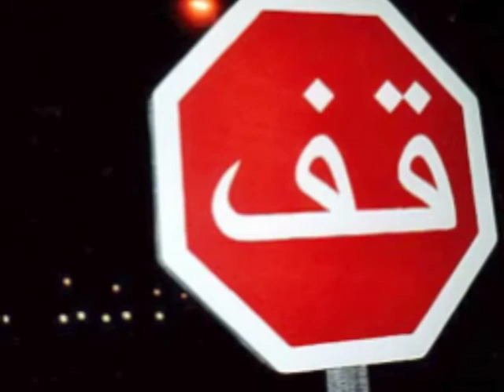2002 trip to Spain and Morocco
These are just a few photos thrown together in a slideshow for my Spanish class demo. The photos are mine and the music is "Cancion de la Luna" by Salsa Rosso.